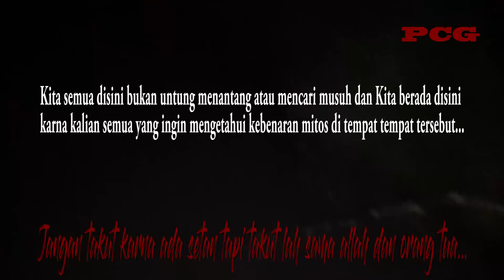Depok Rawa Denok - Main Jelangkung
DESKRIPSI VIDEO DUNIA LAIN

Jika ada kesamaan tempat, nama dan lain lain mohon dimaafkan, jika ada salah kata yang di sengaja maupun tidak di sengaja mohon di maafkan .

Disini ada bagian mediasi namun tidak kami masukan , karena ada hal hal yang harus tidak kami publikasikan untuk menghormati para Mahluk gaib yang ada di sekitar,

-Rekan Rekan PCG
Video ini hanya sebetas untuk mengetahui dan berinteraksi dengan makhluk yang tidak kasat mata , Kritikan saran dan komentar kalian akan terima semua nya, karna tanpa ada nya kritikan kita tidak mengetahui kesalahan kesalahan dalam video ini .

Salam PCG Channel